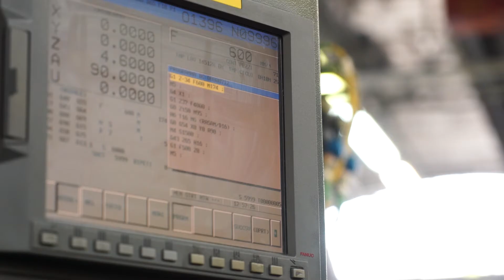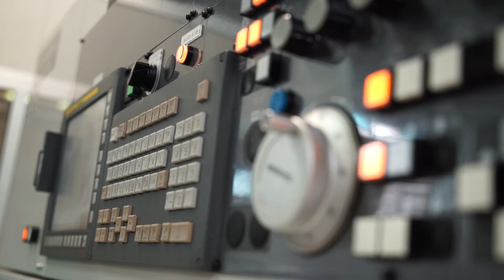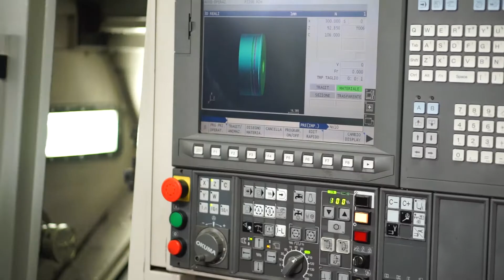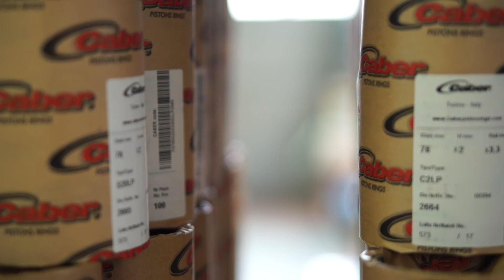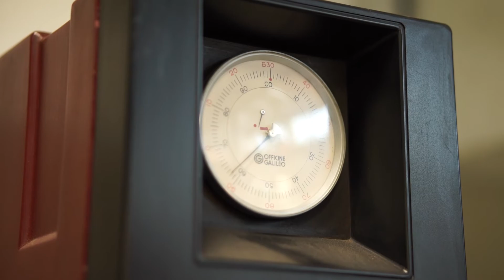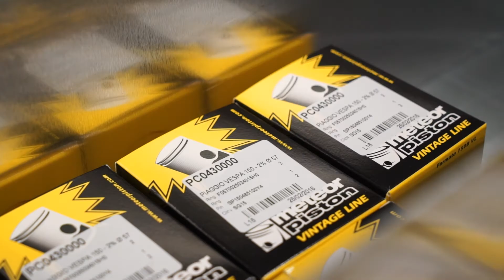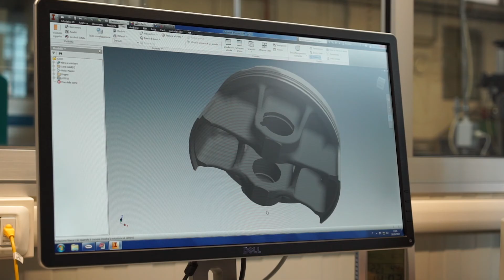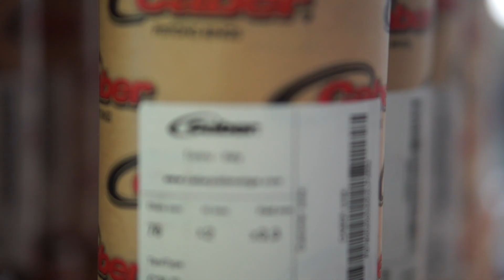Meteor Piston Presentazione Azienda